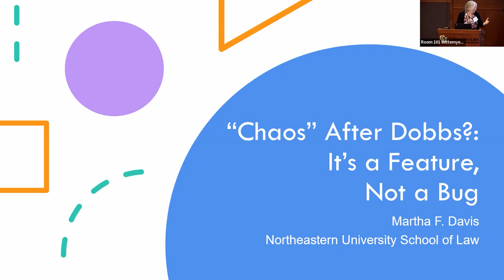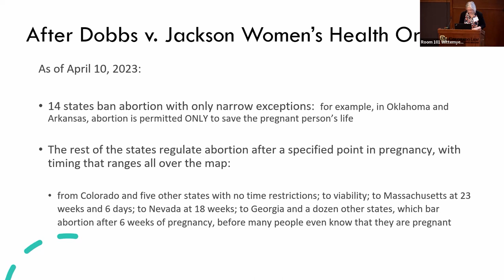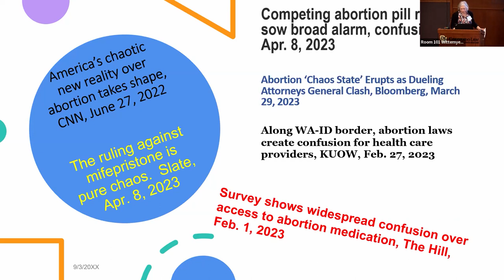Panel 3: The Battle Over Abortion at the State Level